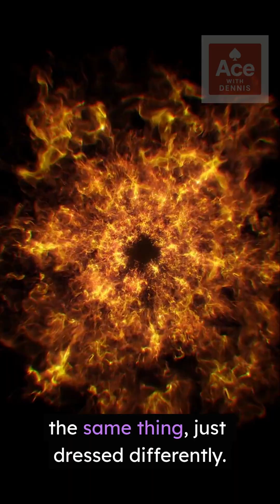01 Who Was Albert Einstein in 60 Seconds? | Genius Who Changed Time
Who was Albert Einstein, and why does his name still shape our world today? 🌍
In just 60 seconds, discover the incredible story of Albert Einstein, the scientist who changed how we understand time, space, and reality itself.

From struggling in school to rewriting the laws of physics, Einstein’s journey proves that curiosity matters more than memorisation. Learn how his famous ideas, including relativity and E = mc², continue to power modern technology like GPS, space science, and more.

Perfect for students, science lovers, and anyone curious about how one mind reshaped the universe.
👉 Follow for more short science stories, genius minds, and fascinating facts.